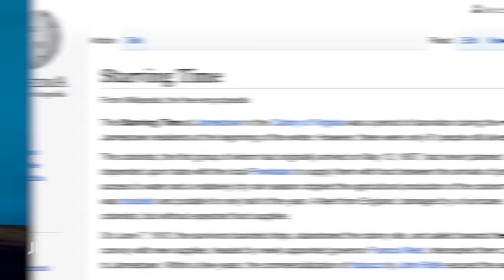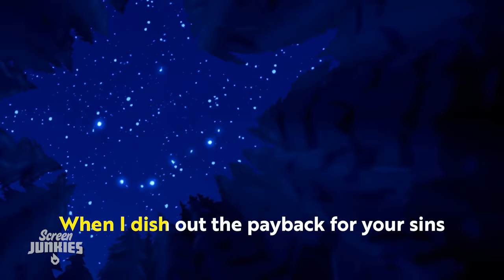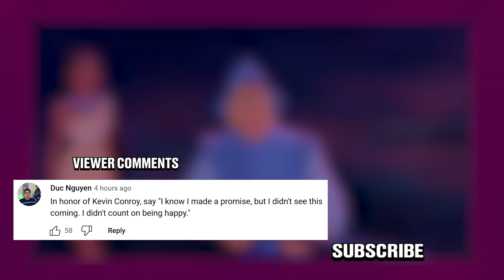Honest Trailers | Pocahontas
►►Watch the Honest Trailers Commentary with the Writers!►

Voice Narration: Jon Bailey aka Epic Voice Guy
Composer and Producer: David B
Title Design: Robert Holtby
Written by: Spencer Gilbert, Danielle Radford, Lon Harris & Bailey Meyers
Produced by: Spencer Gilbert
Associate Producer: Ryan O'Toole
Edited by: Randy Whitlock
Post-Production Supervisor: Emin Bassavand
Post-Production Coordinator: Mikołaj Kossakowski
Assistant Editor: Rebecca Castaneda
Director of Video Production: Max Dionne